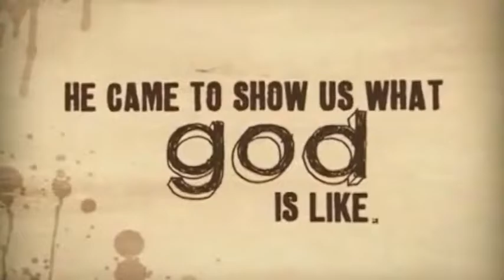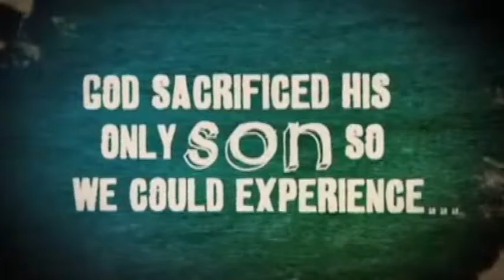Video Announcements | Sunday, June 28, 2015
Connect and join Willow Grove MBC in worship and ministry!